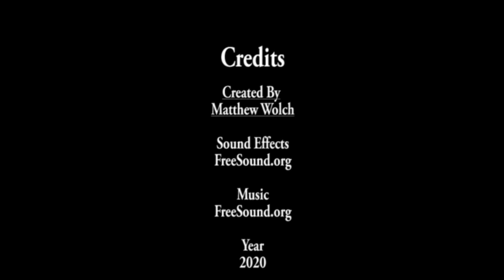The Ocean Sunfish Final Animation Matt Wolch